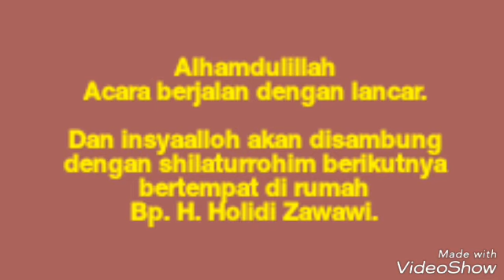SHILATURROHIM JAMA'AH TILAWAH MASJID SYUHADA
Shilaturrohim Jama'ah tilawah masjid syuhada yang kedua dilaksanakan pada tanggal 16 Desember 2018, hari Ahad, bertempat di rumah ibu Niken di Janti.